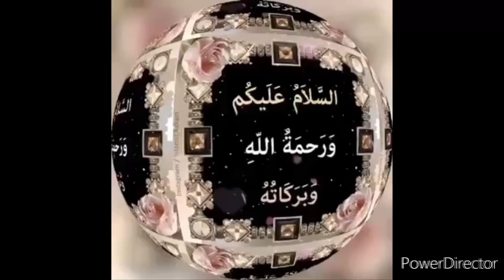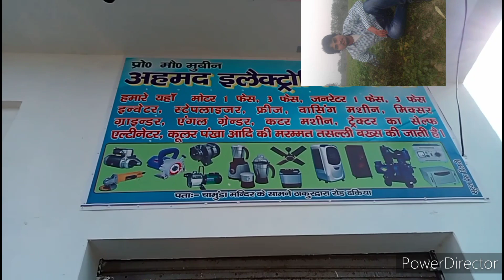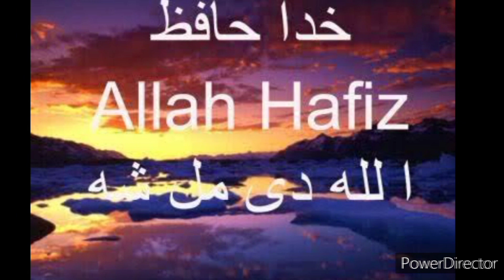My new workshop मेरी नई वर्कशॉप